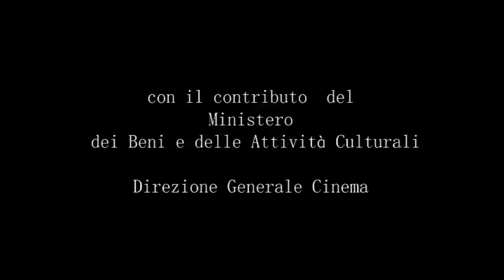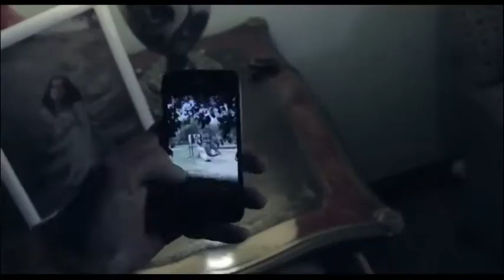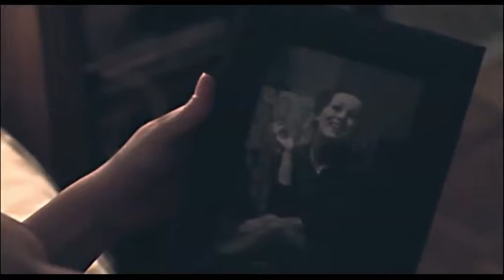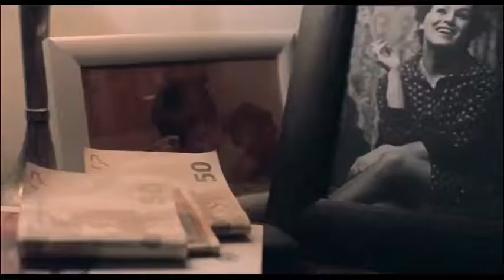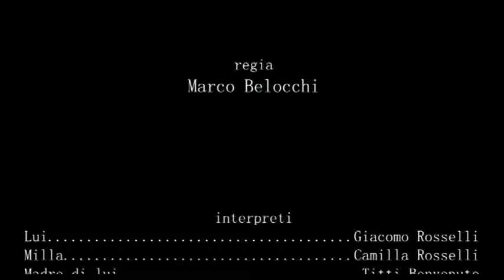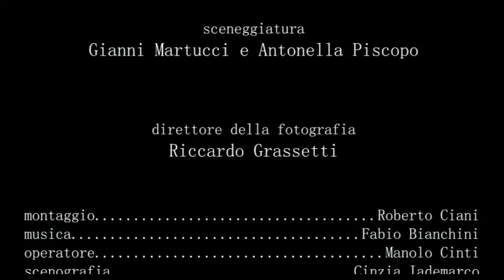I colori del drago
Lungometraggio sulla pedofilia. Regia Marco Belocchi e montato da Roberto Ciani.